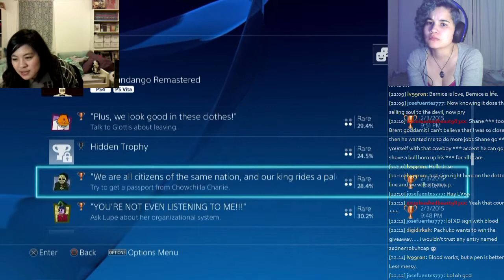Sasha & Bernice play Grim Fandango! Year 2 begins! - 9 / 10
I miss exporting the first stream, but here's Year 2!